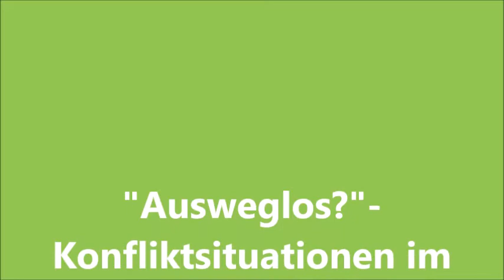"Ausweglos?" - Konfliktsituationen im Kitaalltag bewegt lösen mit Maik Kretzschmar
In diesem kurzen Video erzählt Euch Maik Kretzschmar, was Euch in seinem Online-Seminar "Ausweglos?" - Konfliktsituationen im Kitaalltag bewegt lösen am 24. und 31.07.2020 erwartet.